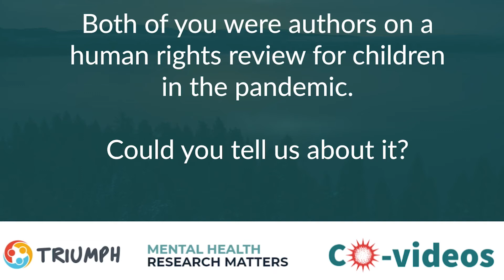Co-Videos with TRIUMPH - UN Convention on the Rights of the Child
TRIUMPH is one of the eight UKRI mental health research networks.

TRIUMPH stands for Transdisciplinary Research for the Improvement of Youth Mental Public Health, and the network brings together young people, researchers, policymakers and health practitioners to improve the mental health and well-being of people aged 10-24 - especially those from vulnerable and disadvantaged groups.

In this co-video, Dr Jo Inchley (Network Director) and Dr Christina McMellon (Research Associate: focus on young people) explain their contribution to the UN Convention on the Child report on how the pandemic response impacted children and young people.

Co-Videos is a series from the MentalHealthResearchMatters team, exploring how all eight of the UKRI mental health networks responded to the pandemic.

To keep up to date with news from across all 8 UKRI networks, head